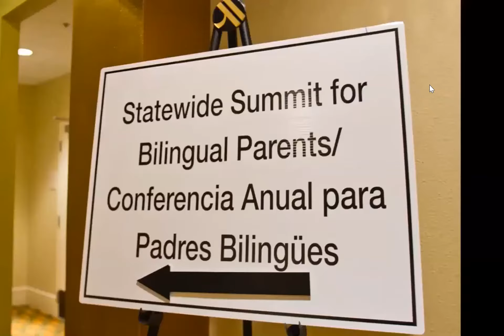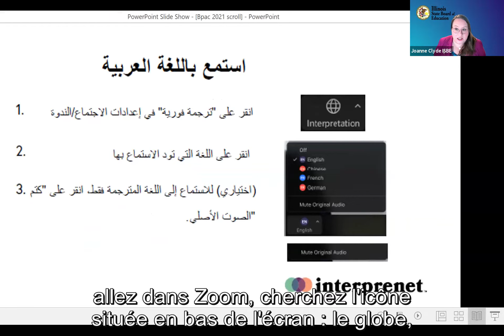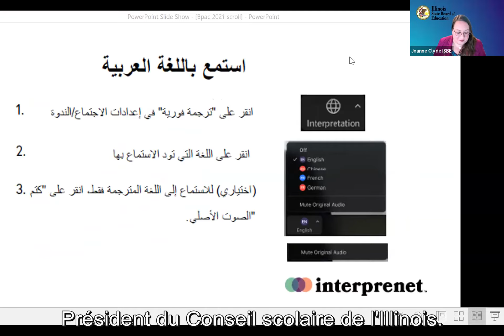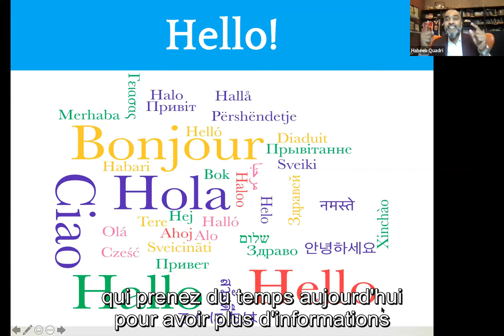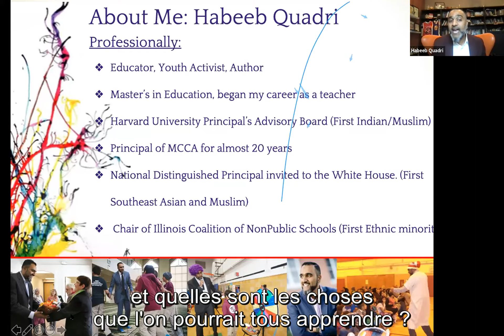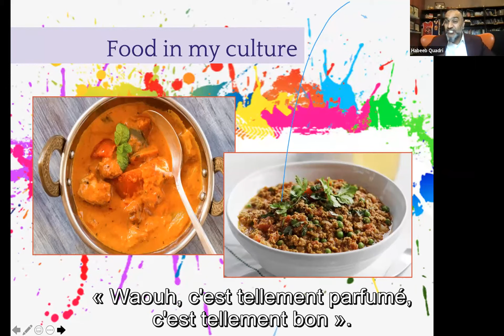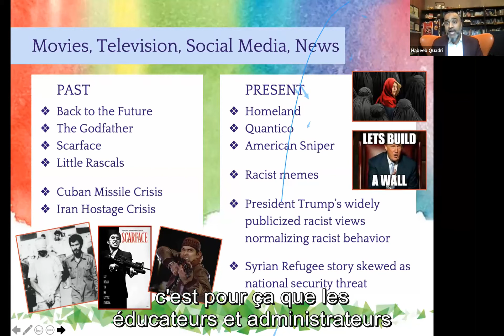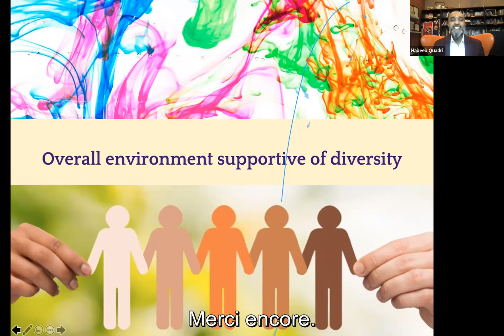Parents Summit Keynote Mr Habeeb Quadri (French)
This is ""The Importance of Family & School Collaboration," the keynote address from the 2021 Illinois Summit For Bilingual Parents from Mr. Habeeb Quadri, delivered on May 15th, 2021.

About the Speaker: Habeeb Quadri is an educator, author, and youth activist. He’s been in education for over 20 years as a teacher, principal and superintendent of MCC Academy. In August of 2019 Habeeb was awarded the National Distinguished Principal award by the National Association of Elementary School Principals (NAESP) which was followed by both the Village of Morton Grove and Skokie each awarding him with a “Habeeb Quadri Day" on October 28th and December 2nd.

He is currently appointed at the Harvard University Graduate School of Education Principals’ Advisory Board where he is a part-time staff member in the Professional Development Program. Habeeb is also a chairman of the Illinois Coalition of Nonpublic Schools (ICNS), representing more than 2,000 private schools. In addition to teaching and administering in both public and private schools, Habeeb has delivered over 1,000 lectures throughout the United States and several countries abroad on leadership, education and youth. In 2006,

Habeeb founded High Quality Educational Consulting, an education consulting company, from which he has conducted workshops for the U.S. Department of State, numerous local, national and international schools and universities in countries around the world including Kenya, Singapore, Pakistan, Canada, Qatar, and more. For all the work he has done in Muslim community, he was also awarded the Lifetime Educational Achievement Award by the Islamic Society of North America. He has also co-authored five books and written a dozen articles on youth, parenting and education.

L’IMPORTANCE DE LA COLLABORATION ENTRE FAMILLE ET ÉCOLE
Habeeb Quadri est éducateur, auteur et militant jeunesse. Il travaille dans le domaine de l’éducation depuis plus de 20 ans en tant qu’enseignant, directeur d’école et surintendant au sein de la MCC Academy. En août 2019, Habeeb a reçu le prix national du directeur d’école distingué (National Distinguished Principal award) de la part de l’association nationale des directeurs d’école élémentaire (NAESP). S’en sont ensuivies des journées « Habeeb Quadri », organisées p
ar le village de Morton Grove et de Skokie, respectivement le 28 octobre et le 2 décembre.
Il occupe actuellement un poste au sein du comité consultatif des directeurs d’école de la Harvard University Graduate School, où il travaille à mi-temps au sein du programme de développement professionnel.

Habeeb est également président de la Illinois Coalition of Nonpublic Schools (ICNS), représentant plus de 2 000 écoles privées. Outre son travail d’enseignant et ses tâches administratives au sein d’écoles publiques et privées, Habeeb a donné plus de 1 000 conférences aux États-Unis et dans plusieurs pays étrangers sur les thèmes du leadership, de l’éducation et de la jeunesse. En 2006, il a fondé High Quality Educational Consulting, une société de conseil en éducation, à partir de laquelle il a organisé des ateliers pour le Département d’État des États-Unis, ainsi que pour de nombreuses écoles et universités locales, nationales et internationales, notamment le Kenya, Singapour, le Pakistan, le Canada, le Qatar, et bien d’autres encore. En reconnaissance de l’ensemble de ses travaux pour la communauté musulmane, il s’est également vu décerner le
prix de la réussite éducative à vie (Lifetime Educational Achievement Award) par la société islamique d’Amérique du Nord. Il a également co-écrit cinq ouvrages et rédigé une dizaine d’articles sur la jeunesse, l’éducation parentale et l’enseignement.